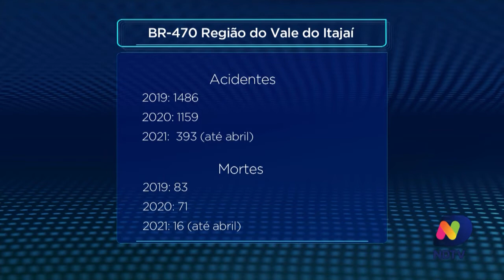Santa Catarina tem queda no número de acidentes e mortes no trânsito em 2021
Este mês é voltado a campanha internacional de conscientização para redução de acidentes de trânsito, o Maio Amarelo.

No estado, há uma notícia boa em relação a campanha: Queda no número de acidentes e mortes nas rodovias estaduais.

Confira mais detalhes na reportagem.